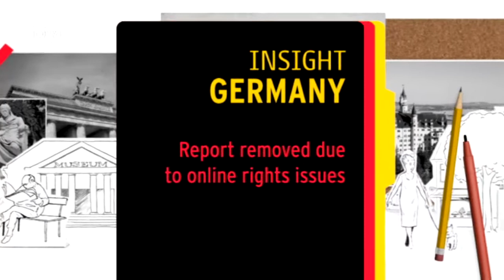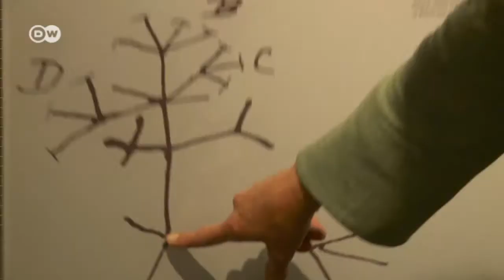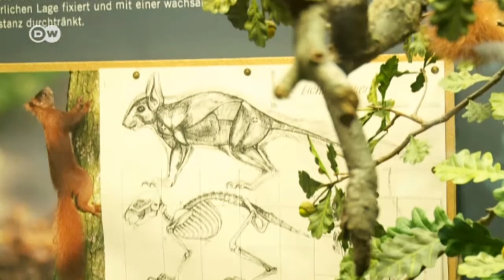Talk with Botanist Sarah Darwin Vogel | Insight Germany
Botanist Sarah Darwin Vogel did her PhD on the genetics of tomatoes on the Pacific Ocean Galapagos islands made famous by her Great Great Grandfather Charles Darwin. The secret lives of plants, why nightingales prefer German parks, the blue-footed booby and much more.